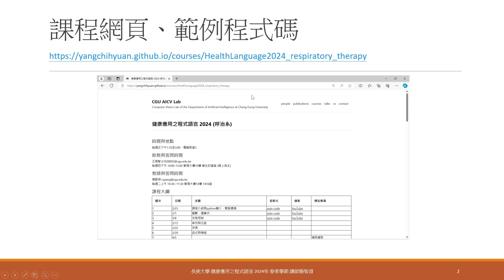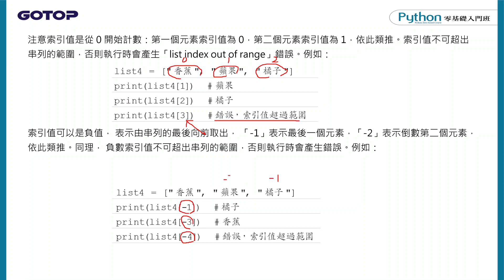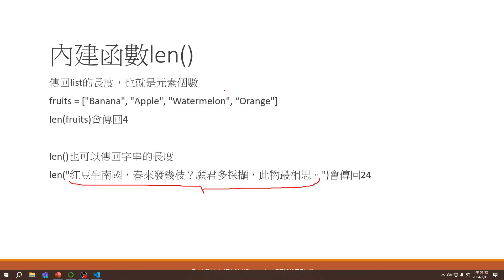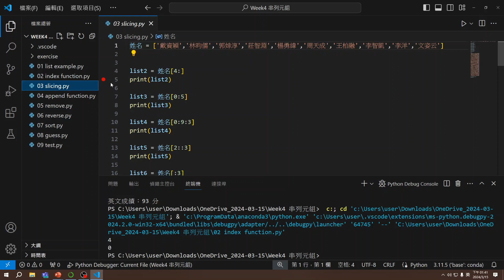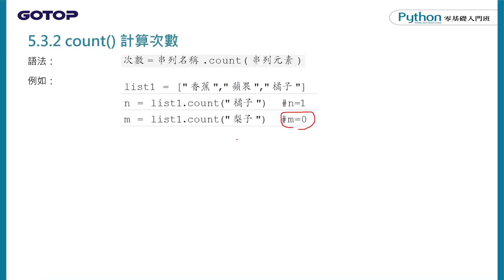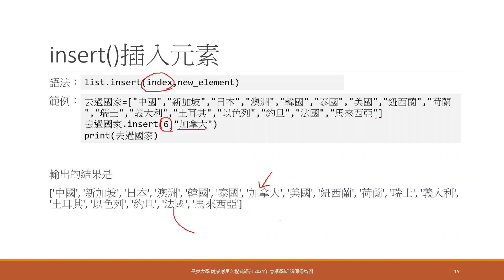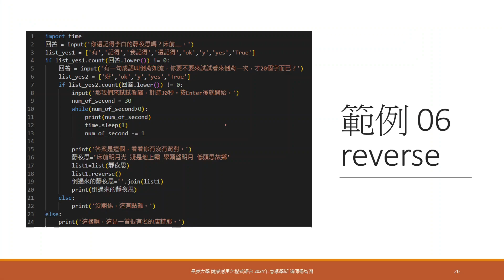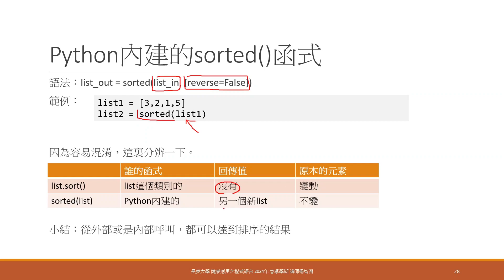健康應用之程式語言04 2024 春季班 通識 呼治系